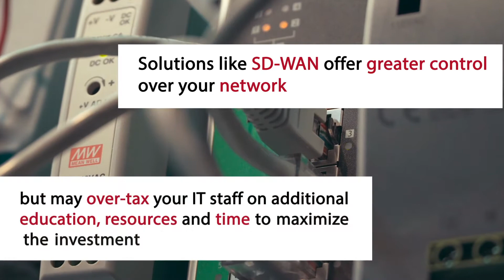Red River Announces Managed SD WAN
Red River is thrilled to officially announce our latest offering: Managed SD-WAN. Leveraging Cisco SDWAN technology, our newest solution can modernize your network and enable remote monitoring.